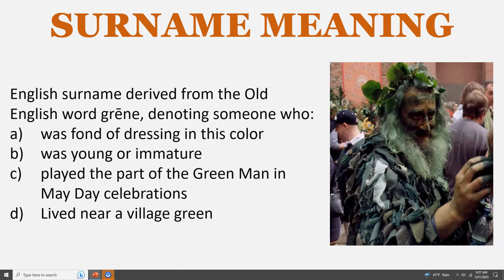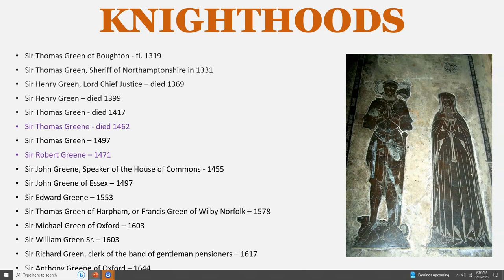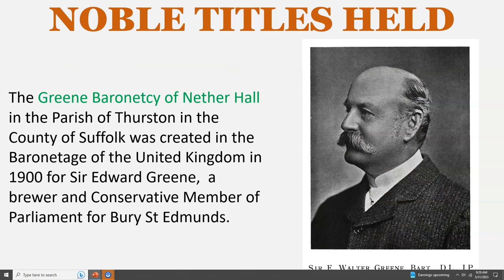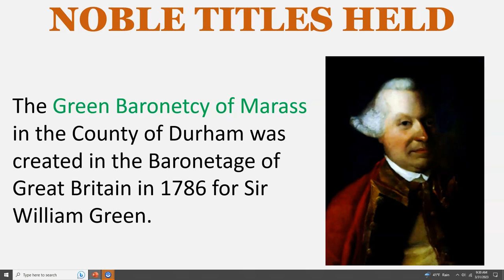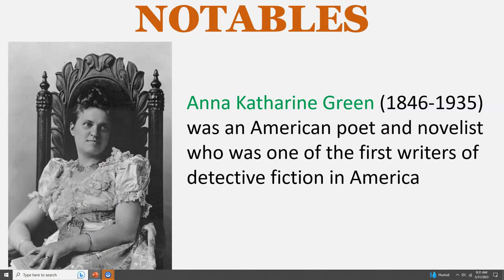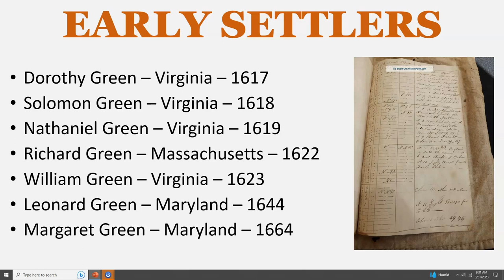Green Surname History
SURNAME MEANING
English surname derived from the Old English word grēne, denoting someone who:
-was fond of dressing in this color
-was young or immature
-played the part of the Green Man in May Day celebrations
-Lived near a village green

EARLY BEARERS
Deonisia ate Grene – 1273
Warin de la Grene – 1273
Robert de la Grene – 1275
Adam del Grene – Yorkshire – 1379
William del Grene – Yorkshire – 1379

FEUDAL TITLES HELD
Alexander de Grene de Boketon, was granted an estate and title by King John in 1202 AD, becoming 1st Lord of Boketon, was succeeded by was son Walter de Greene (c. 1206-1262), who was succeeded by his son John de Greene, who died in Palestine during the Crusades, who was succeeded by his son Thomas de Greene (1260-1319)

KNIGHTHOODS
Sir Thomas Green of Boughton - fl. 1319
Sir Thomas Green, Sheriff of Northamptonshire in 1331
Sir Henry Green, Lord Chief Justice – died 1369
Sir Henry Green – died 1399
Sir Thomas Green - died 1417
Sir Thomas Greene - died 1462
Sir Thomas Green – 1497
Sir Robert Greene – 1471
Sir John Greene, Speaker of the House of Commons - 1455
Sir John Greene of Essex – 1497
Sir Edward Greene – 1553
Sir Thomas Green of Harpham, or Francis Green of Wilby Norfolk – 1578
Sir Michael Green of Oxford – 1603
Sir William Green Sr. – 1603
Sir Richard Green, clerk of the band of gentleman pensioners – 1617
Sir Anthony Greene of Oxford – 1644
Sir Benjamin Greene, brewer, sheriff of London – 1707
Sir Charles Green, Major General – 1803
Sir Jonas Greene, recorder of Dublin - 1821
Sir Andrew Pellatt Green, Captain – 1832
Sir William Green, Major - 1837
Sir William Henry Rodes Green, Lieutenant Colonel, Bombay - 1866
Sir Edward Green, Major General, Bombay Army – 1867
Sir John Green, agent and consul general at Bucharest - 1874
Sir George Wade Guy Green, General, Bengal Army – 1877
Sir John Ball Greene, commissioner of valuation of Ireland - 1885
Sir William Kirby Green - 1887
Sir George William Green, Colonel – 1894

The Greene Baronetcy of Mitcham in the County of Surrey was created in the Baronetage of England in 1664 for Sir William Greene. The title became extinct on his death in 1671.

The Greene Baronetcy of Nether Hall in the Parish of Thurston in the County of Suffolk was created in the Baronetage of the United Kingdom in 1900 for Sir Edward Greene,  a brewer and Conservative Member of Parliament for Bury St Edmunds.

The Green Baronetcy, of Sampford in the County of Essex was created in the Baronetage of England on 26 July 1660 for Sir Edward Green. The title became extinct on his death in 1676.

The Green Baronetcy of Marass in the County of Durham was created in the Baronetage of Great Britain in 1786 for Sir William Green.

The Green Baronetcy of Milnrow in the County of York, was created in 1805 for Sir Charles Green. The title became extinct on his death in 1831.

The Green Baronetcy of Belsize Park Gardens in the Metropolitan Borough of Hampstead in the County of London, was created in the Baronetage of the United Kingdom in 1901 for Sir Frank Green, Lord Mayor of London from 1900 to 1901. The title became extinct on the death of the fourth Baronet in 1959.

The Green Baronetcy of Wakefield in the County of York, and of Ken Hill in the parish of Snettisham in the County of Norfolk, was created in the Baronetage of the United Kingdom in 1886 for Sir Edward Green, Conservative Member of Parliament for Wakefield.

LANDED GENTRY
Greene of Slyne and Whittington Hall
Greene of Greeneville, co. Kilkenny, Ireland
Greeen of Dunsbye, co. Lincolnshire, England

ESTATES & HOMES
Kilmanahan Castle, Ireland
Moorestown Castle, Tipperary, Ireland
Nether Hall, co. Suffolk, England

NOTABLES
Anna Katharine Green (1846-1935) was an American poet and novelist who was one of the first writers of detective fiction in America

Ashbel Green (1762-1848) was an American Presbyterian minister and academic who served as the 3rd Chaplain of the US House of Representatives and the 8th President of Princeton University

Thomas Green (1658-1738) was an English academic and bishop.

George Green (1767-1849) was a ship builder from Blackwall, London who built and repaired ships primarily for the East India Company

Leslie William Green
(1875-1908) was an English architect best known for his design of iconic stations constructed on the London Underground railway system in central London during the first decade of the 20th century

EARLY SETTLERS
Dorothy Green – Virginia – 1617
Solomon Green – Virginia – 1618
Nathaniel Green – Virginia – 1619
Richard Green – Massachusetts – 1622
William Green – Virginia – 1623
Leonard Green – Maryland – 1644
Margaret Green – Maryland – 1664